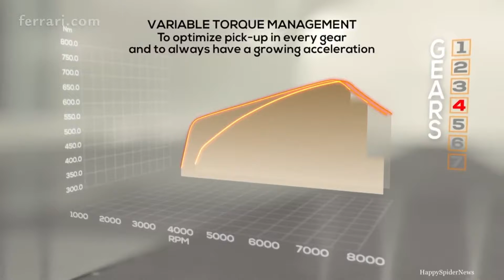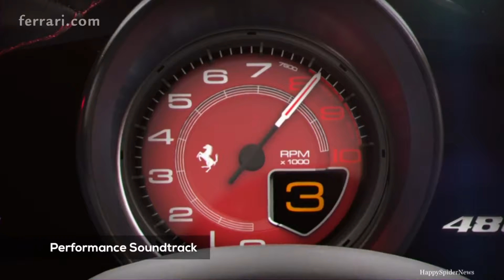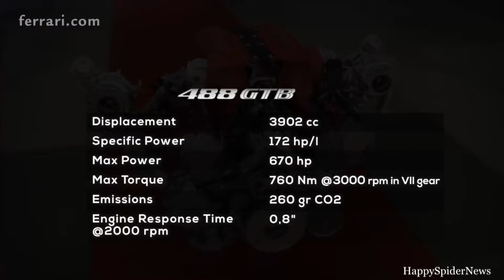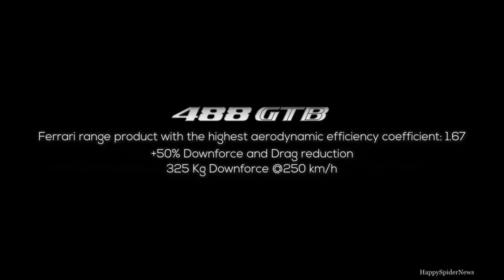THE FERRARI 488 GTB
MAXIMUM POWER 670 CV(492 KW) at 8000 rpm
ACCELERATION  3.0SEC  0-100km/h (0 – 62 MPH)
SPECIFIC OUTPUT  172  cv/l

Engine:
Type V8 - 90° - Turbo – Dry Sump
Total displacement  3.902 cm3
Bore and stroke  86,5 x 83 mm (3.4 x 3.3 in)
Maximum torque *  760 Nm at 3000 rpm in VII gear

Front track 1679 mm (66.1 in)
Rear track 1647 mm (64.8 in)
Weight distribution 41,5% front – 58,5% rear
Boot capacity 230 l (8.12 cu ft)

Tyres
Front 245/35 ZR20 J9.0
Rear 305/30 ZR 20 J11.0

Brakes
Front 15.7 x 8.8 x 1.4 in
Rear 14.2 x 9.2 x 1.3 in

Transmission and gearbox
7 gears F1 dual clutch transmission

Electronic control system
E-Diff3, F1-Trac, ABS/EBD performance with Ferrari Pre-Fill, FrS SCM-E, SSC

Performance
Maximum speed 330 km/h (205 mph)
0-100 km/h 3,0 s
0-200 km/h 8,3 s
0-400m 10,45 s
0-1000m 18, 7 s
Weight/power ratio 2,04 kg/cv (6,13 lb/kW)

Fuel consuption
11.4 l/100 km

Co2emissions
260 g/km